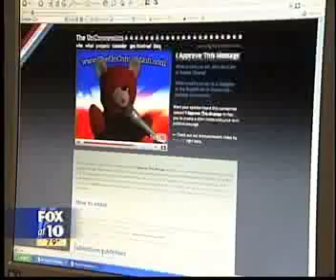Mark Wojahn featured on Fox 9 News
On June 25th, Mark Wojahn was featured on the 10pm Fox News. Mark was asked by the Walker Art Center to kick off the "I Approve This Message" concept with 3 new micro-videos.I went to the May Day Parade, the 35W Bridge and Art-A-Whirl.